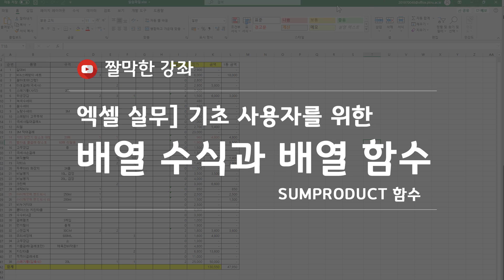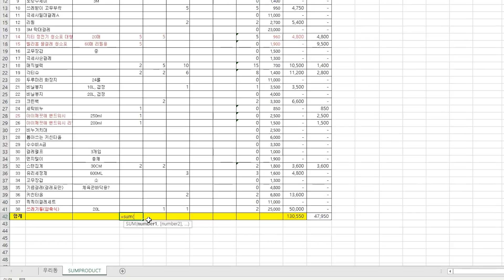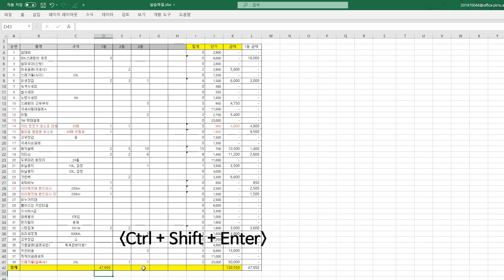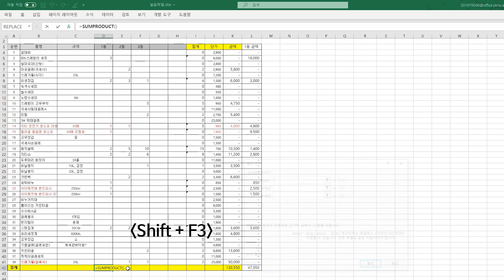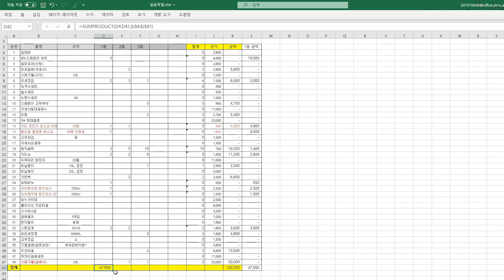기초 사용자를 위한 배열 수식과 배열 함수 SUMPRODUCT 엑셀 실무 능력 키우기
업데이트 되는 새로운 강좌 소식을 받을 수 있습니다. 그리고 구독자 분들의 응원 댓글은 더 좋은 영상을 만드는데 원동력이 됩니다.

강좌를 시청만 하지 말고 직접 영상을 보고 따라 해보세요. 쉽게 익힐 수 있습니다.